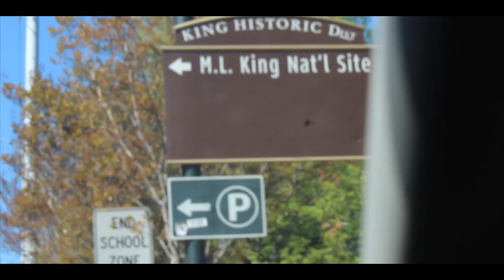Atlanta Dogwood Festival |vlog #9| cinemovie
This past weekend there was the Dogwood Festival going on so I had to catch it before it was gone. I caught a few shots and threw it together for you guys.